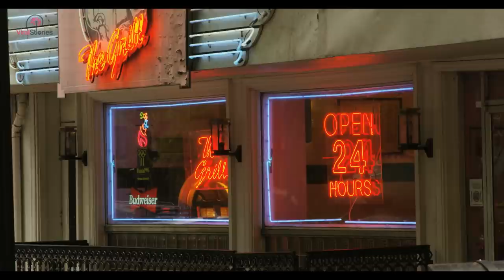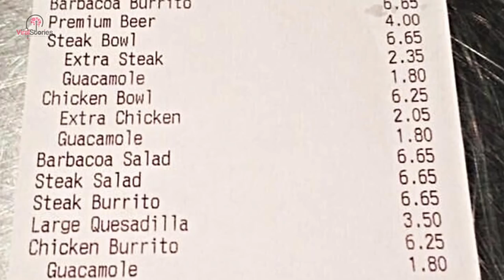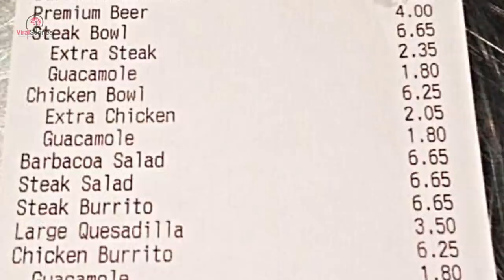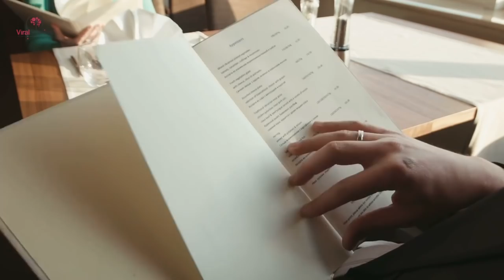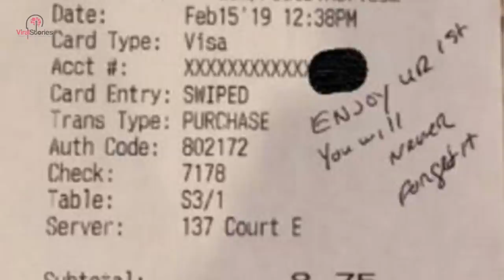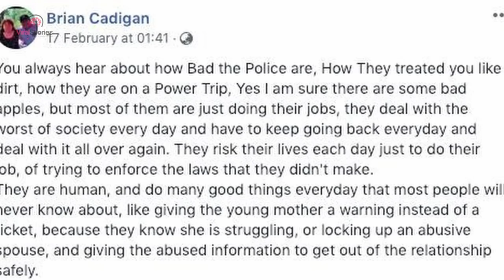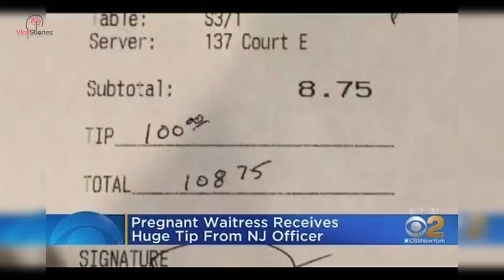Cop Slips Pregnant Waitress Note, Runs To Manager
Jennifer didn’t have the luxury of just rolling back in bed, especially on a day when the restaurant was so short-staffed. She had to suck it up and go in for work. When she got to work she found that they were slightly behind schedule.